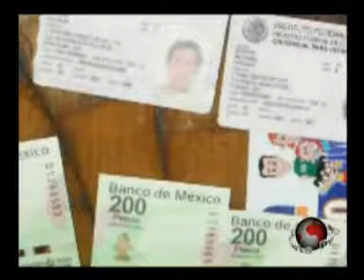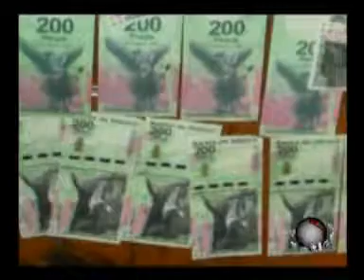Puntual TV [20100702] En Tlahuapan son detenidos integrantes de banda de falsificadores